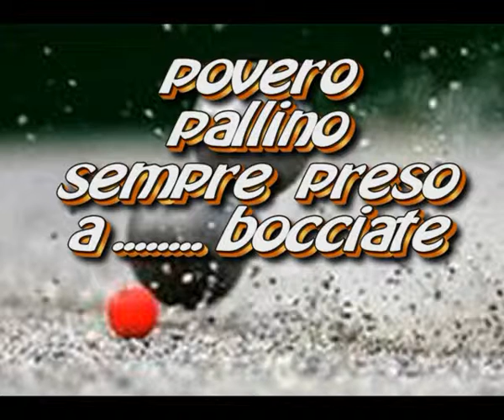Raccolta dei pallini colpiti durante l'incontro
Campionato serie A 2012/13 - 9° Giornata - 08/12/2012 - Pontese Vs Graphistudio (12-8)